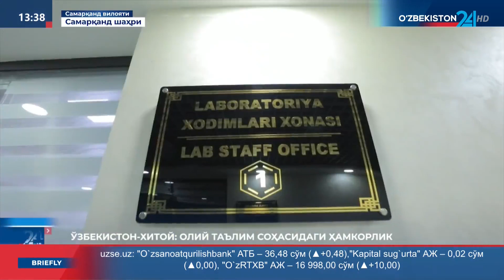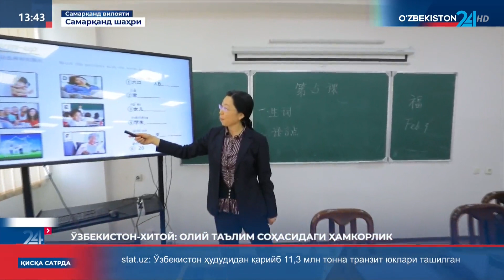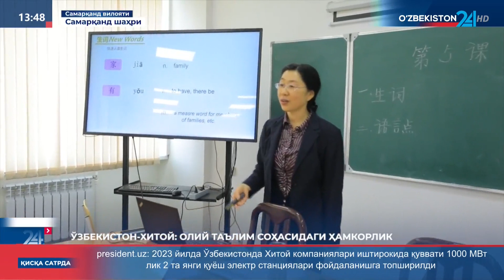Самарқанд давлат университети ва Хитой олий таълим муассасалари ҳамкорлиги